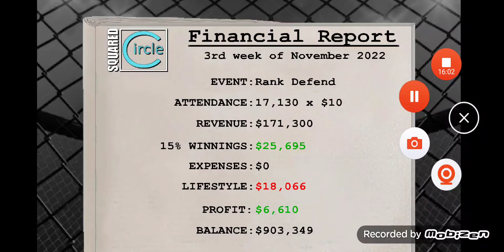Weekend Warriors - Part 45 - S3 E05 - Good matches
Good ass matches in this episode of Weekend Warriors.

This video was previously recorded on August 17, 2020

Weekend Warriors series
Season 3
Episode 5
Actors Bob the 3rd
Running Time 16:19